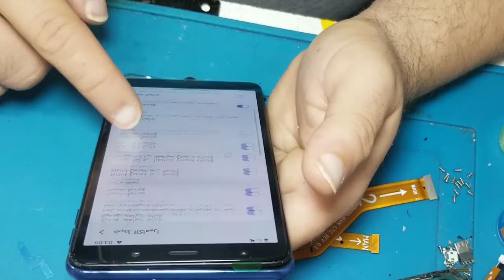how to change samsung a7 2018 screen.كيف تغير شاشة سامسونج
how to change samsung a7 2018 screen
كيف تغير شاشة سامسونج